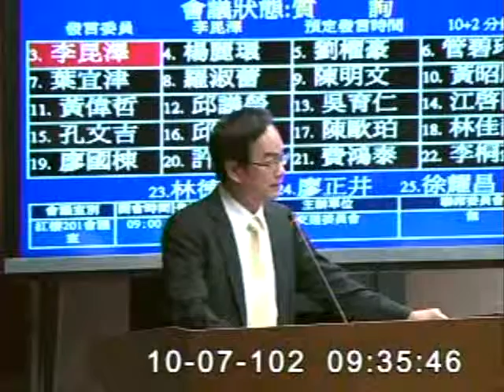2013-10-07 李昆澤 發言片段, 第8屆第4會期交通委員會第5次全體委員會議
會議簡介: 立法院第8屆第4會期交通委員會第5次全體委員會議處理102年度中央政府總預算有關交通部及所屬單位預算

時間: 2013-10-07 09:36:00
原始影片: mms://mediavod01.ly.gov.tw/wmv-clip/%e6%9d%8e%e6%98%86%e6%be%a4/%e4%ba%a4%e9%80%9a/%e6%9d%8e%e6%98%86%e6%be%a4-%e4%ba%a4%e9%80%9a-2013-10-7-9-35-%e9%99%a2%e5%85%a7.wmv